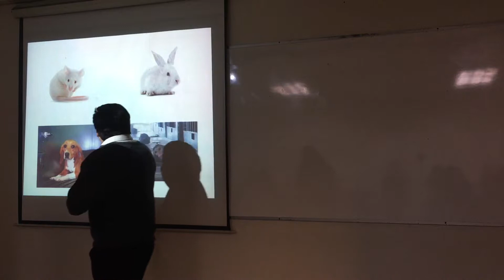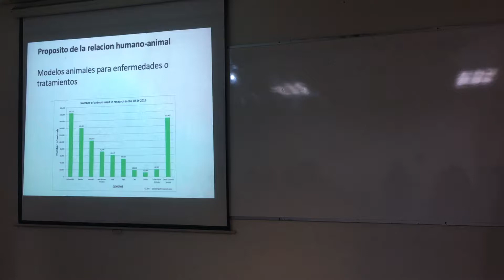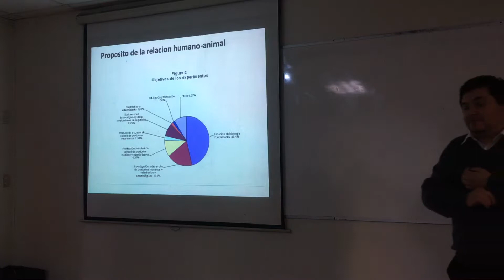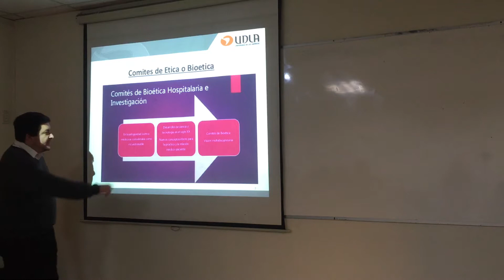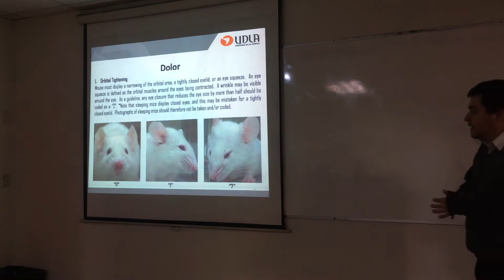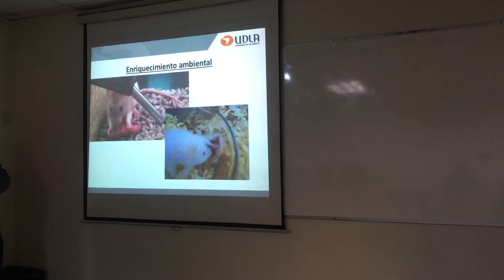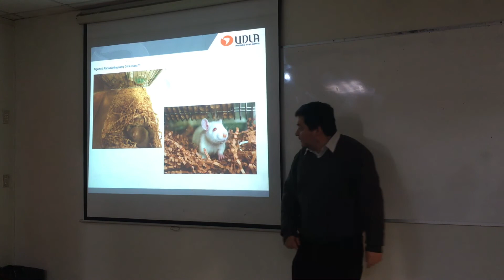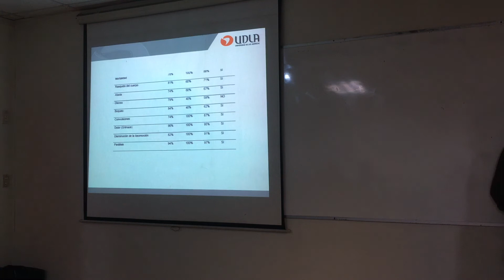Etología bienestar animal animales de laboratorio